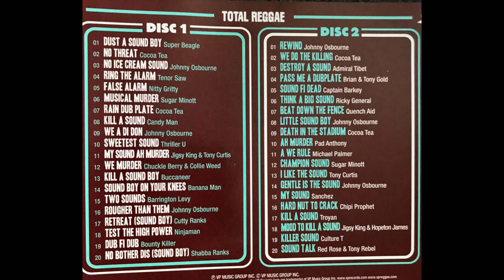Sugar Minott – Musical Murder (Sound Boy)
Total Reggae - Special Request (Sound Boy)